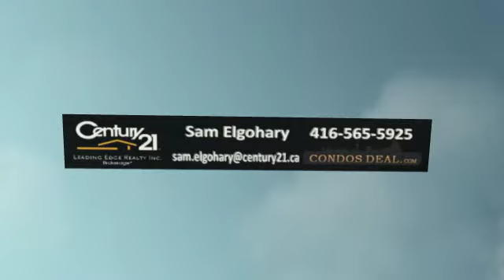177 Front St Condos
177 Front St Condos is a new condo project by Pemberton Group and is currently in pre- construction. The new project will be located at 177 Front St in Downtown Toronto (Front St/Lower Sherbourne). Pics, Floor Plans and Price List Available Here.